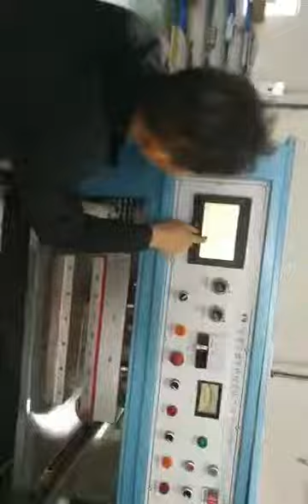15kw drawing type High frequency car mattress embossing machine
15kw drawing type High frequency car mattress embossing machine